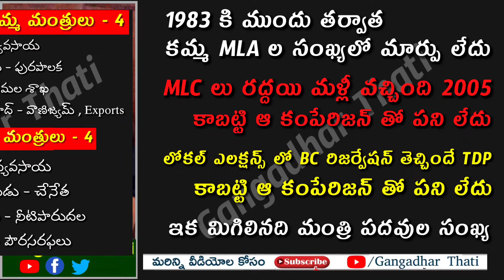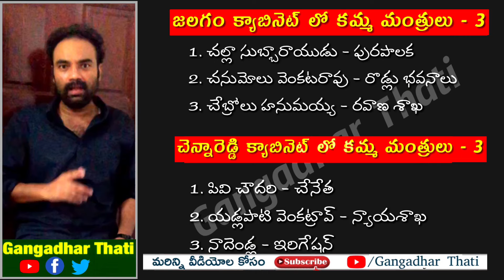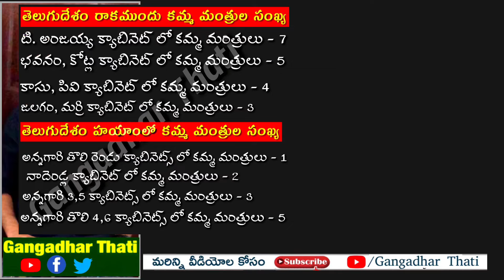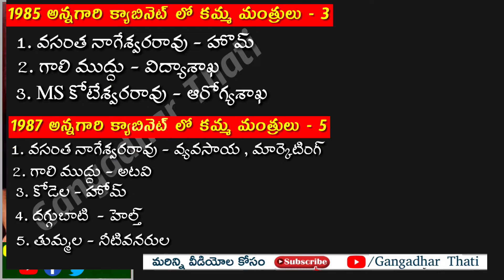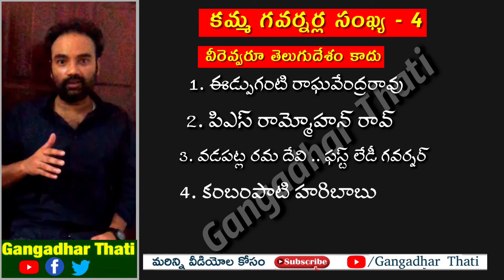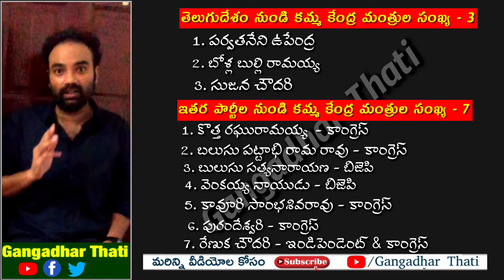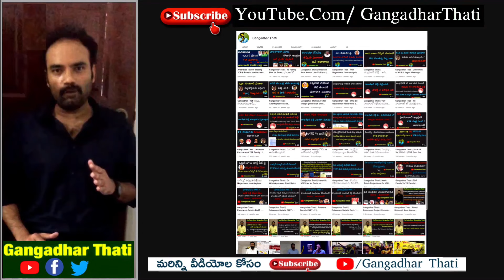1930-99| Kamma people politically, financially before & After TDP | YCP Lies Vs Facts| Kamma history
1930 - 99 | Kamma people politically financially before TDP Vs After TDP | YCP Lies Vs Factc | Kamma history | కమ్మవారు రాజకీయంగా ఆర్ధికంగా | కమ్మవారి చరిత్ర | Gangadhar Thati